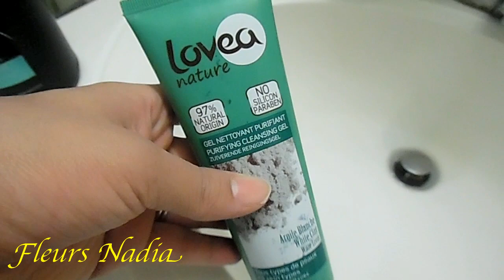الروتين الصباحى للمرأة الحامل(الجزء5)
لسلام عليكم و انشاء الله يعجبكم الفيديو و بليزاشتركو في القناة ليصلكم اي جديد و في نفس